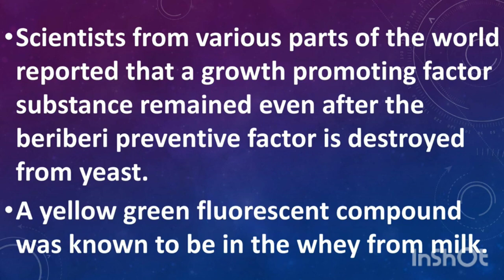RIBOFLAVIN VITAMIN B2.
NOTES ON VITAMIN B2/ RIBOFLAVIN .